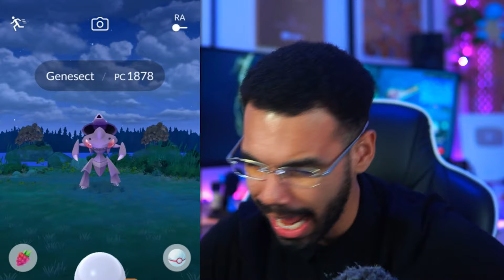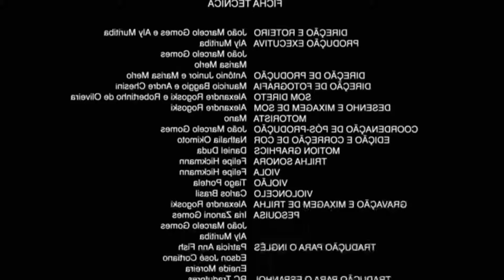NUNCA VI ISSO ACONTECER... FIZ UM DUPLO GENESECT ✨SHINY✨COM FRASE!!